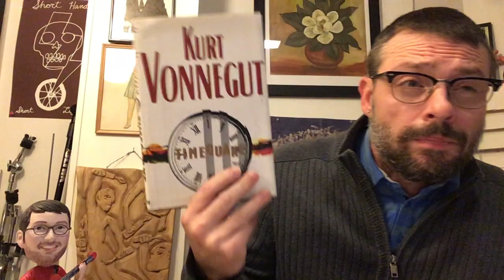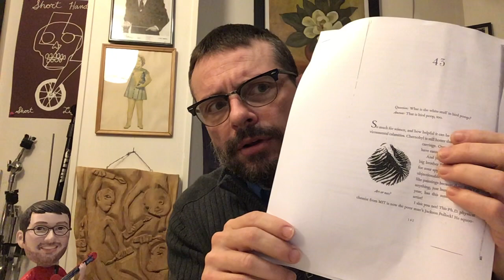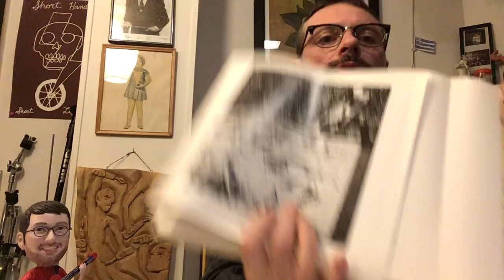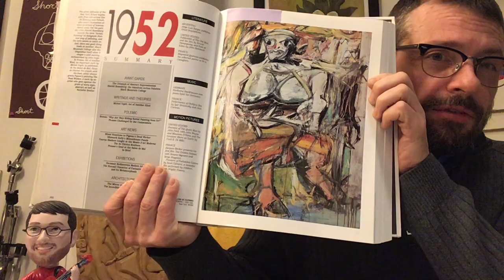Defining art—Vonnegut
For 285 and 405